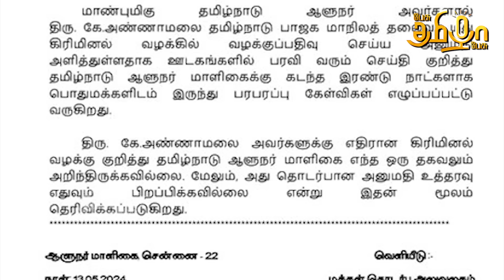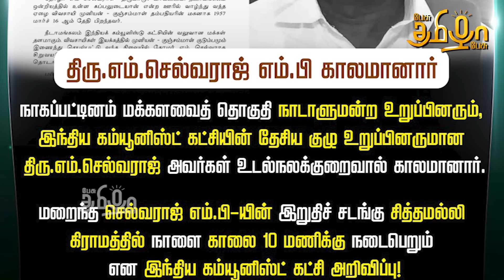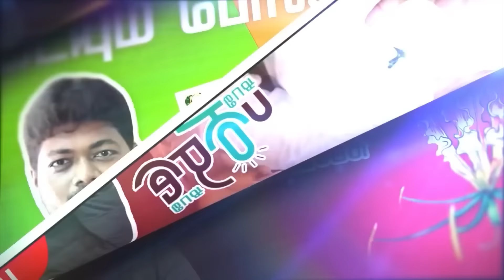Felix Gerald கைதில் ஊடகங்கள் கள்ள மௌனம் | பரபரப்பு பின்னணி | Ippadi Pandreengalema